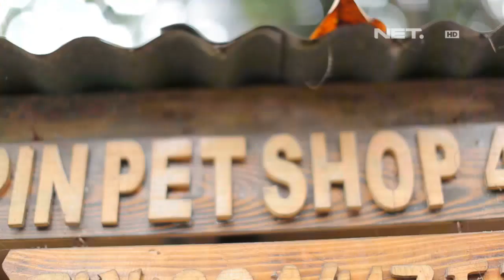Weekend List-Sentra Fauna Barito